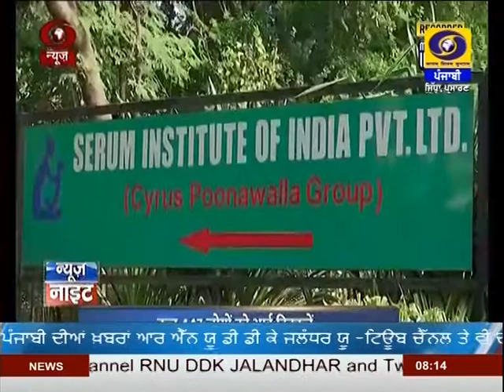0800AM | DATED 02-02-2021